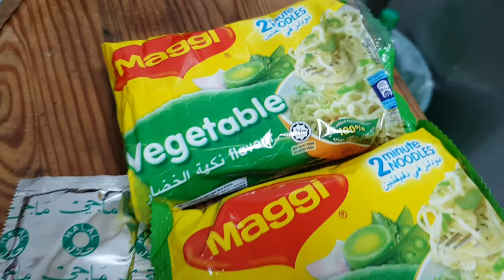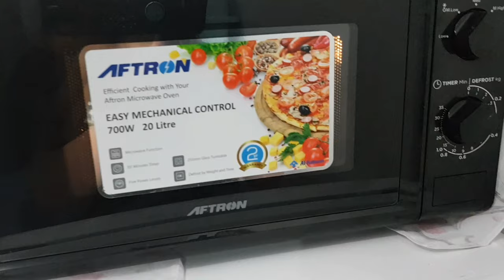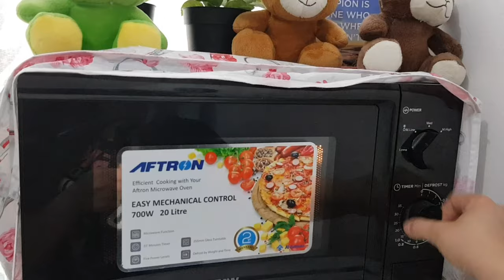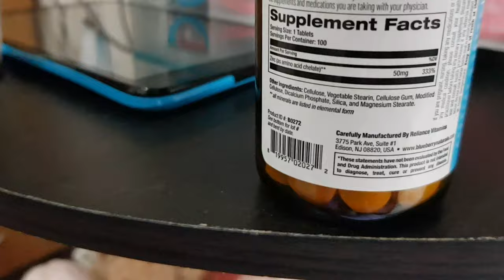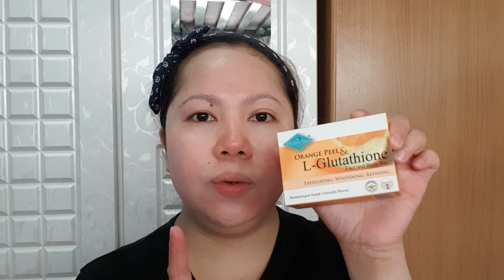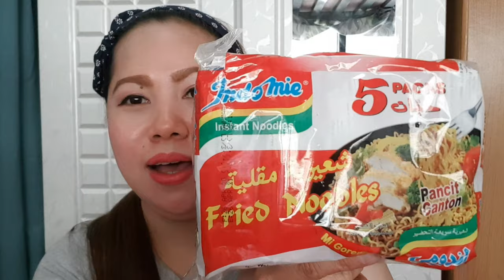ICE FOR FACE REFRESHING! + ILANG BOTTLE NG WATER ANG KAYA KO? | Vlog#50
***MUSIC***
Ikson - Do It (Official)
Clesto - Pineapple (feat. Kasikah)